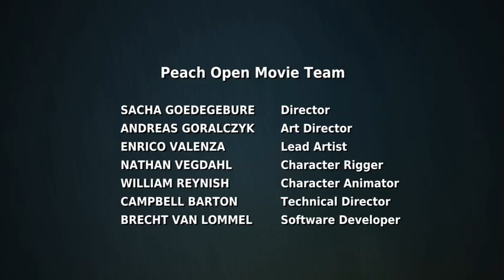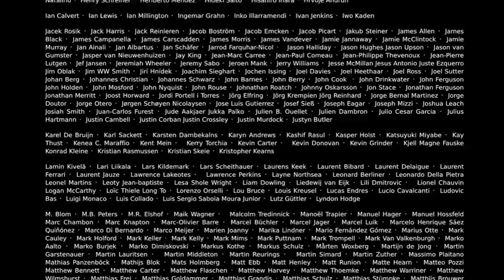big buck bunny 480p h264